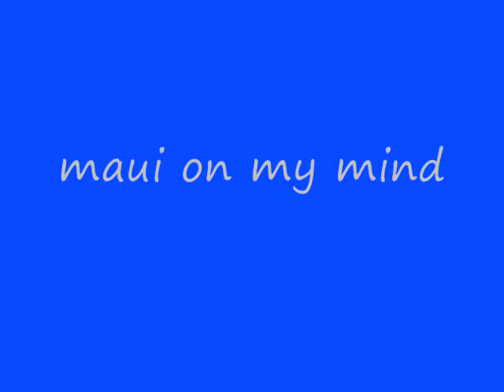MAUI ON MY MIND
pics from maui: black sand beach, haleakala national park,Iao needle, mushroom rock, Nakalele blowhole,olivine pools, etc. music by "tomorrow's bad seeds". i took all these pics myself